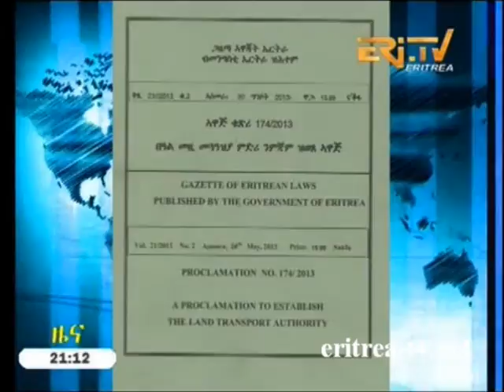Eritrea TV Government issues Proclamation with a view to establishing Land Transport Authority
Eritrean TV - Tigrinya Video News from 29 May 2013 - The Government has issued Proclamation No. 174/2013 with a view to establishing Land Transport Authority.